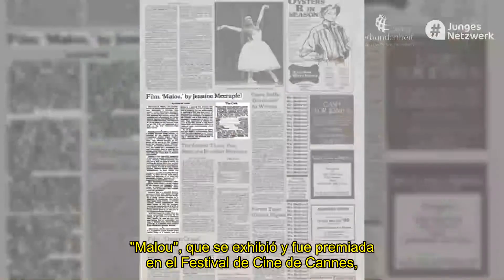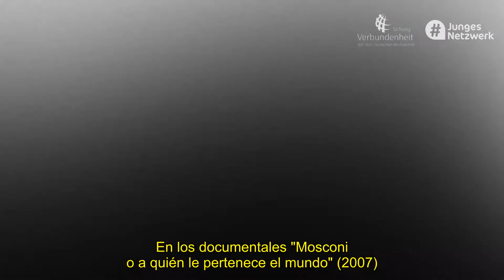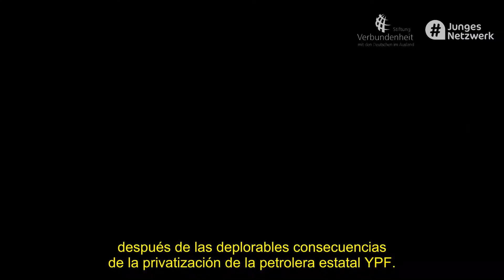Bürgerdiplomatin: Jeanine Meerapfel